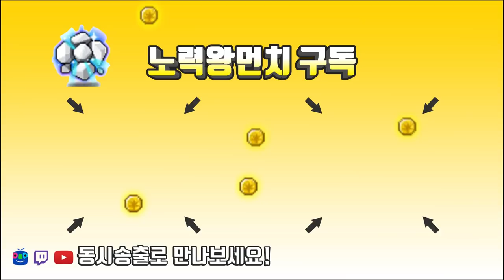진힐라 솔플 검은마법사 제네시스 무기 해방퀘스트 8장(마지막) / 캐논슈터 [메이플스토리 먼치]